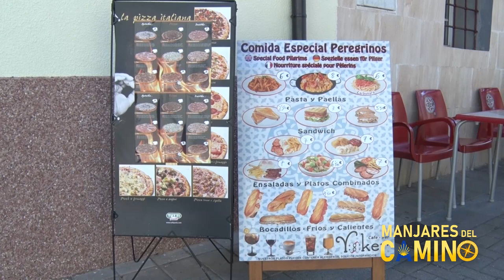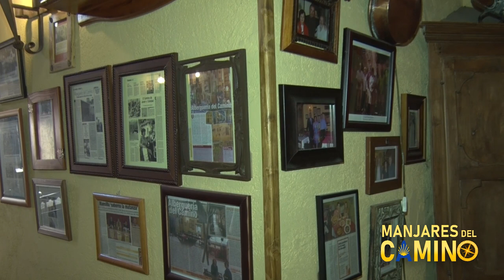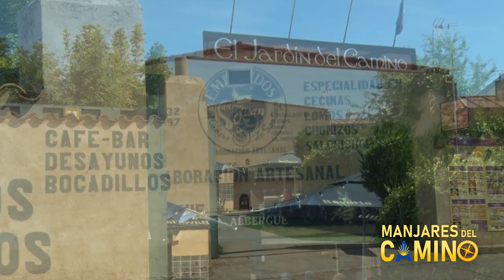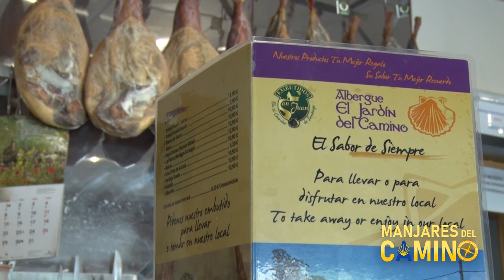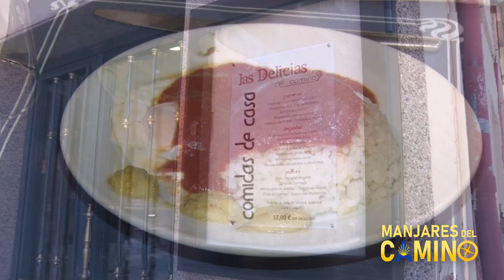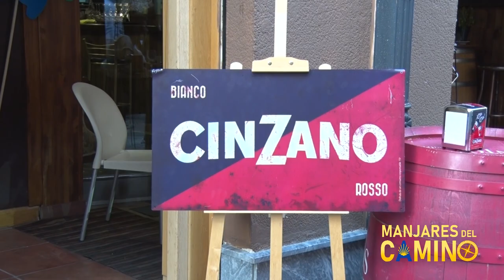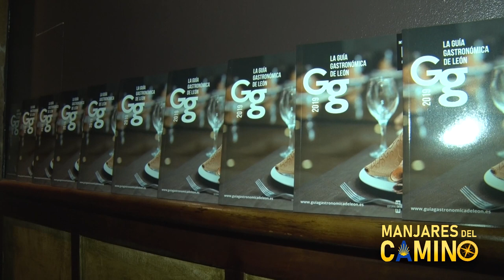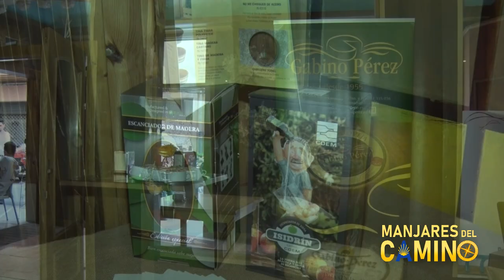LOS MANJARES DEL CAMINO 2019 - PROGRAMA 7: MANSILLA DE LAS MULAS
Seguimos disfrutando de Mansilla, de sus manjares y sus hospedajes. Embutidos San Juan, Cafetería Joker, Hospedería del Camino, restaurante Las Delicias, todos nos ayudan a describir un camino en dirección a Santiago. Como final, acompañamos a la Guía Gastronómica de León en su presentación de eventos con Cinzano.